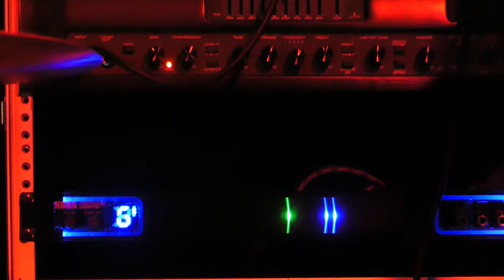Baïkal - Los Bancos de Atrás - 2/2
Vídeo por Omar Sánchez